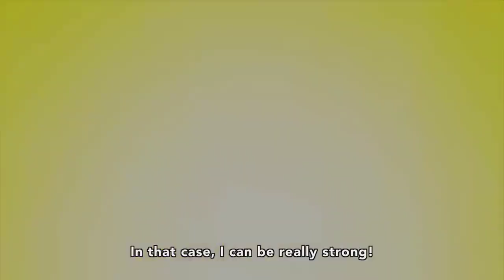My Hero Academia best moment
Lone Warrior